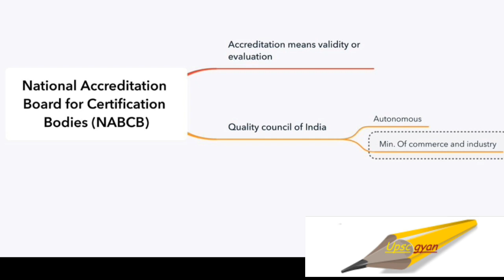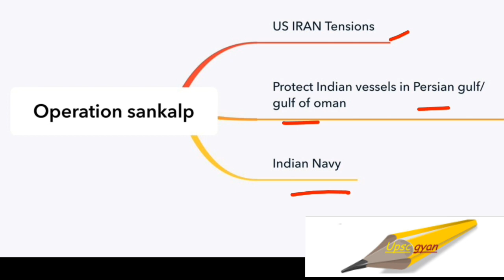Operation Sankalp & NABCB ,PRELIMS 2020 By upsc gyan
here I will cover all my notes on important topics.Next video will come shortly.